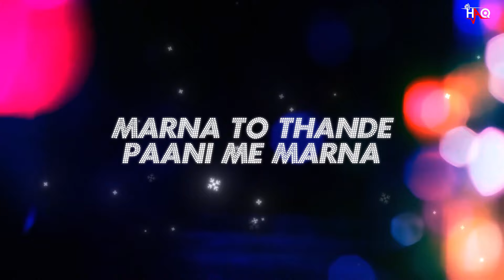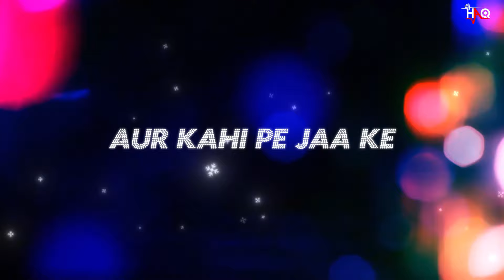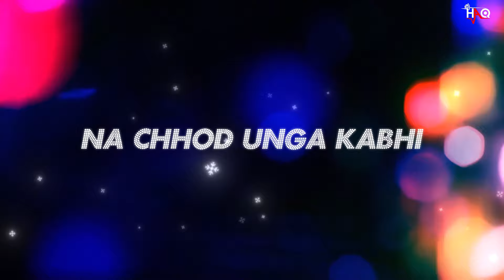Ladki Hai Ya Shola | Silsila | DJ Haq | Amitabh Bachchan | Rekha | Bollywood Remix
Silsila (1981)

Song: Ladki Hai Ya Shola
Singers: Kishore Kumar, Lata Mangeshkar